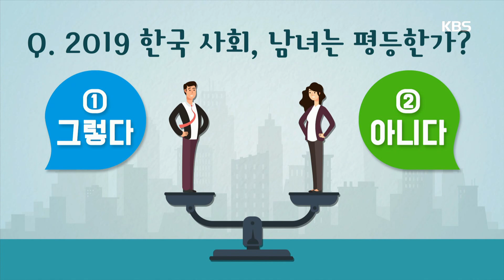아침마당-2019 한국 사회, 남녀는 평등한가?.20191128